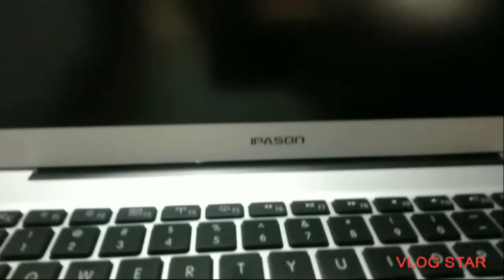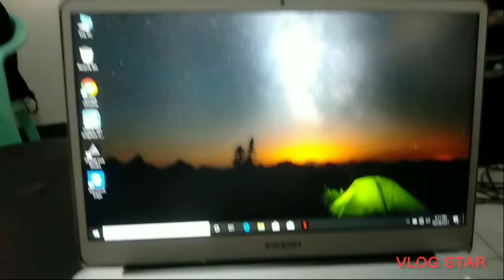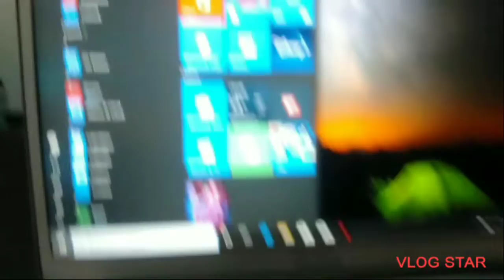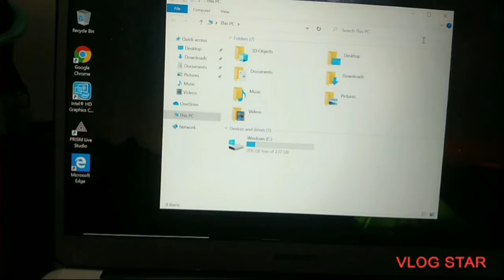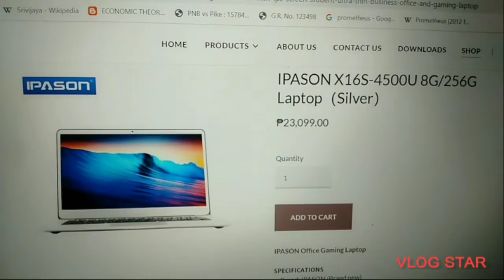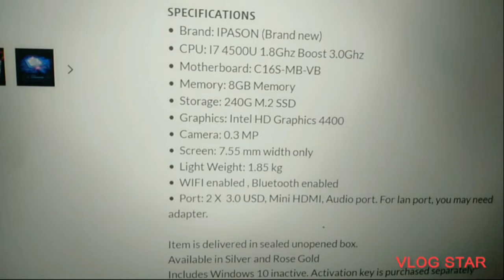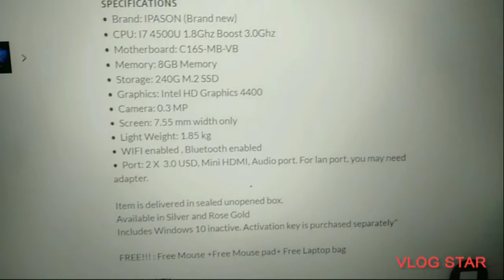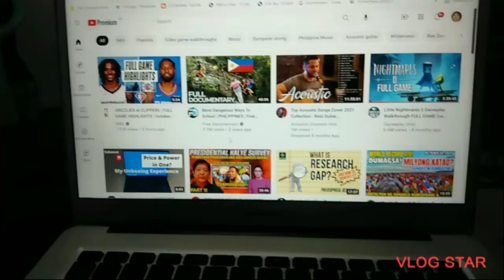IPASON LAPTOP 14 INCHES